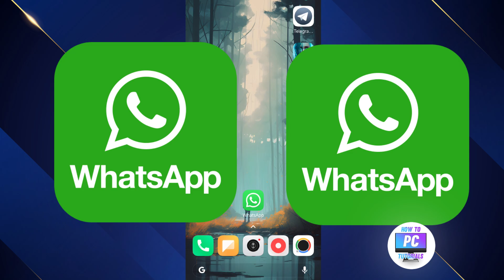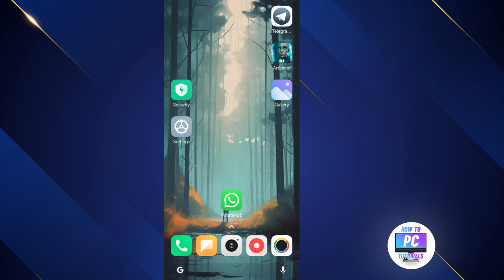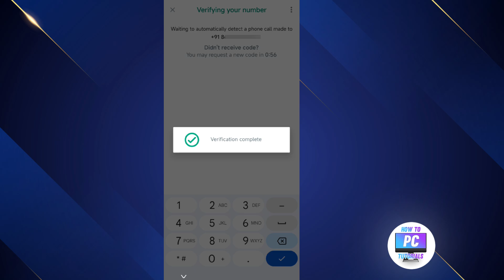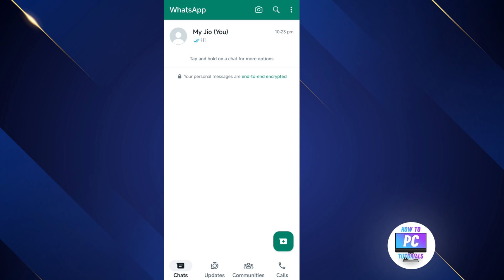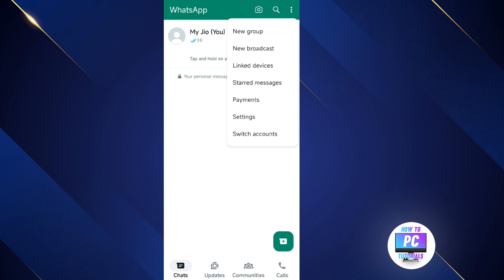Two Number in ONE WhatsApp App | Whatsapp me do number chalaye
Two WhatsApp Number  in one APP.

What’s better than having a WhatsApp account? Well, of course it’s having two.

Today, we’re introducing the ability to have two WhatsApp accounts on Android logged in at the same time. Helpful for switching between accounts – such as your work and personal – now you no longer need to log out each time, carry two phones or worry about messaging from the wrong place.

To set up a second account, you will need a second phone number and SIM card, or a phone that accepts multi-SIM or eSIM. Simply open your WhatsApp settings, click on the arrow next to your name, and click “Add account”. You can control your privacy and notification settings on each account.